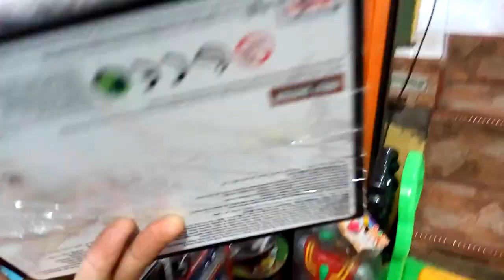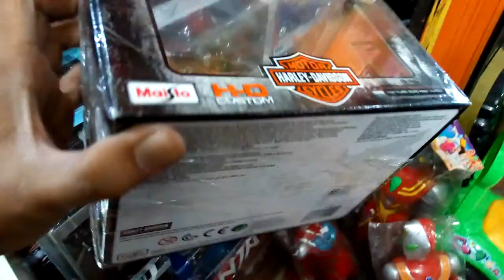Maisto Harley Davidson Motor Cycles with Sespan